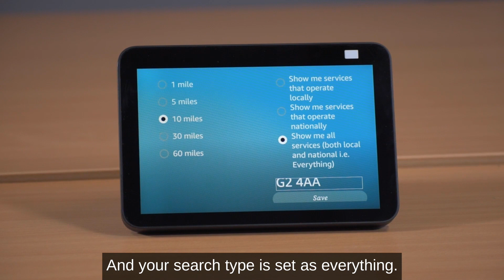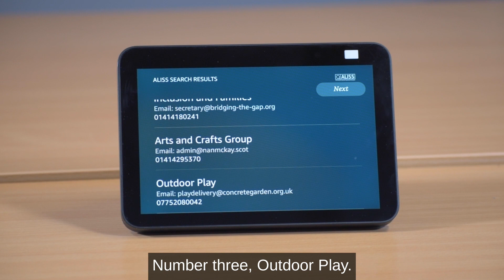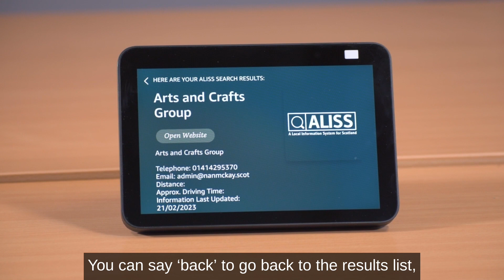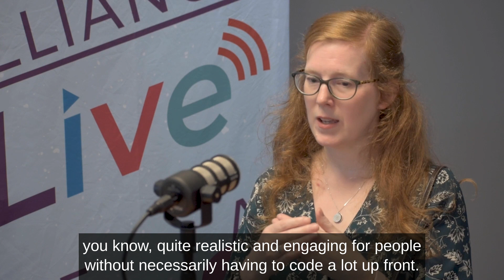Alexa Voice Activation Revolutionises Community Health in Scotland | ALISS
Olivia Sharkey, the Service Designer of the ALISS program at ALLIANCE, interviews Caroline Lawrenson, Managing Director of TL Tech. They discuss their groundbreaking project, "Democratising Access to Community Services" (DACS), funded by UK research and innovation, and its profound impact on community health in Scotland.

The DACS project aims to enhance the accessibility and user experience of ALISS (Local Information System for Scotland). ALISS allows individuals to discover and share information about local and national services, groups, activities, and resources throughout Scotland, promoting well-being.

Caroline Lawrenson, with her experience in developing "A Kind Space," a holistic wellbeing skill for Amazon's Alexa, brought valuable insights to the DACS project.

Discover how this innovative collaboration is transforming access to community services, improving digital literacy, and supporting those with sight loss. Learn how saying "Alexa, enable My Scottish Community" can connect you to a world of resources effortlessly.

Join us on this journey of innovation, accessibility, and community health in Scotland. Don't miss out—watch now!